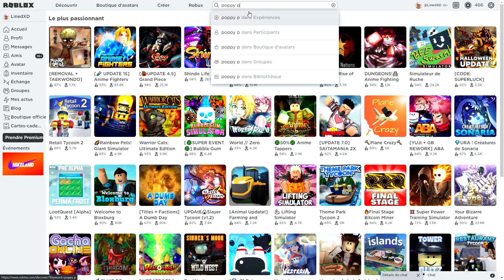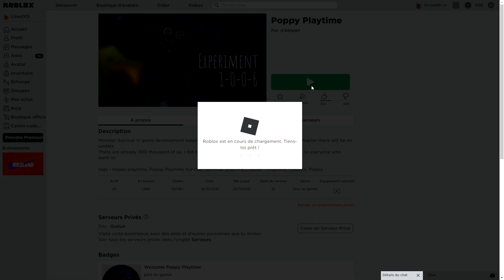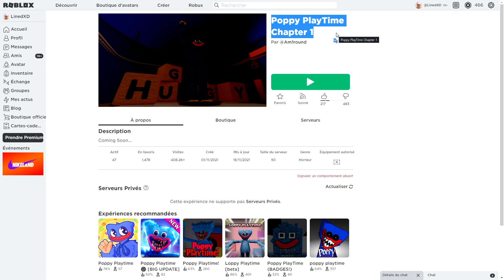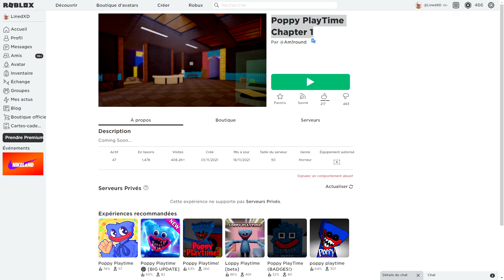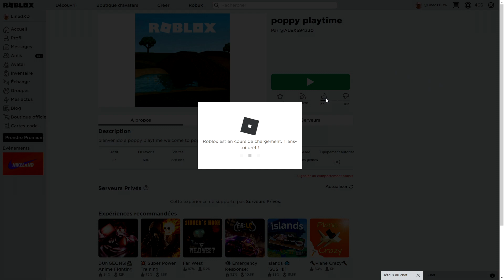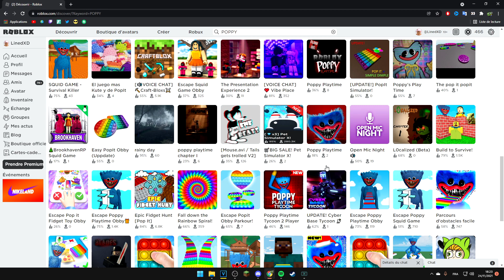J'ai testé les PIRES POPPY PLAYTIME sur ROBLOX..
Poppy playtime mais sur Roblox

chaine de  @Shawen Roblox